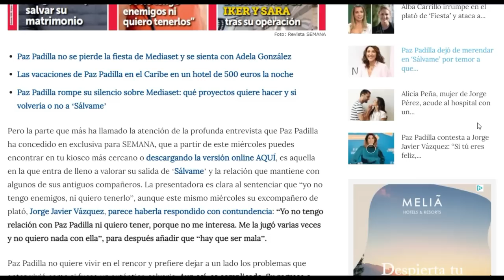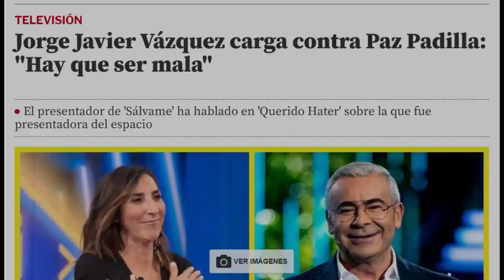Paz Padilla RESPONDE a JorgeJa...